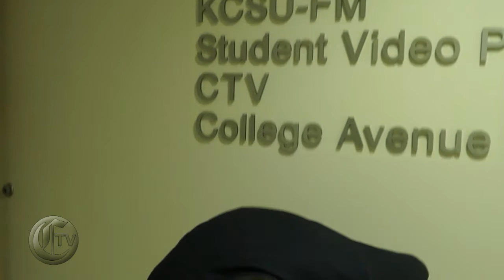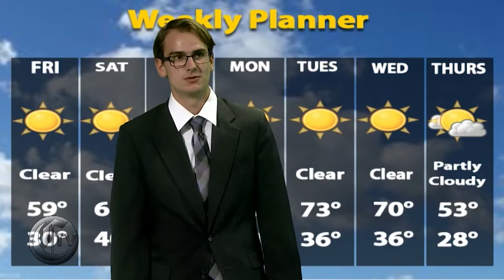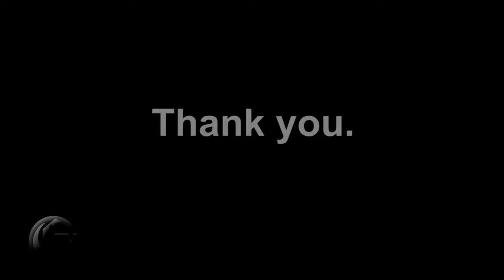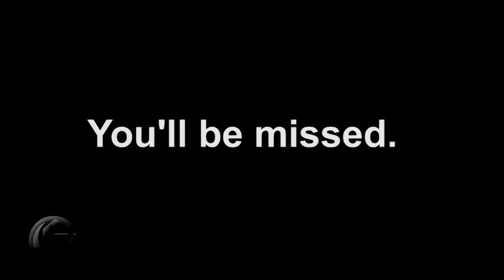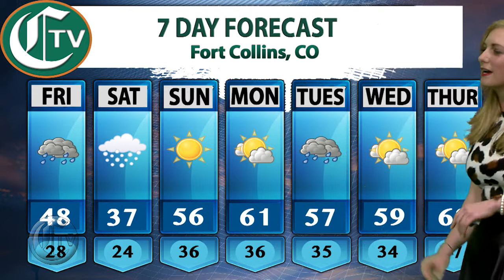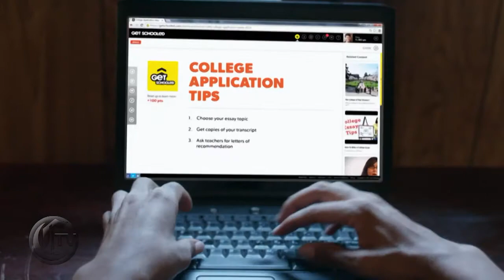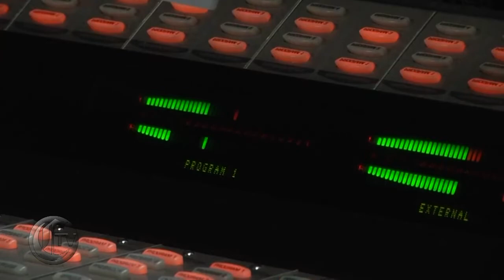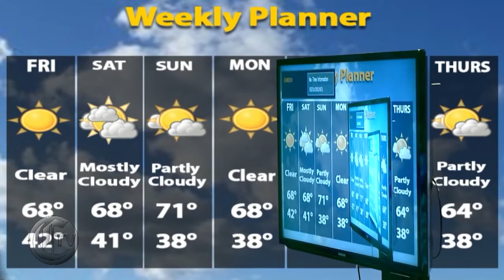CTV News: Thursday, Apr. 27, 2017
Tonight on CTV, news anchors Grace Reader, Emily Biffinger, and Michelangelo Bustamante reminiss about their best moments at CTV. Weather anchor Elizebeth Prasse brings you her final weather forecast. Sports anchor Alex Clough brings you the latest in Ram sports. Entertainment anchor Delaney Herring brings you the funniest moments at CTV this year.